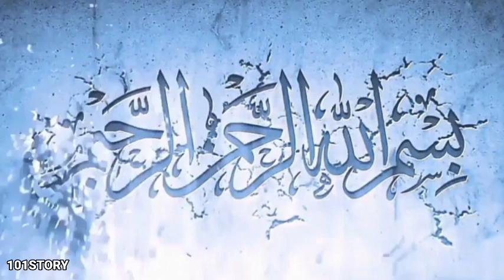Qaroon ka Qisa | Documentary of karun | Qaroon ke khazanay ka Qisa | 101Story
Qarun, Qarun Ka Qisa, Karun, Karun Ka Qissa,
 Qaroon Ka Khzana, Qarun Ki Life, Qarun Ki Dooulat, Qarun Ke Pass Ktna Khzana Tha, History, Historical Videos, Wealth Of Karun